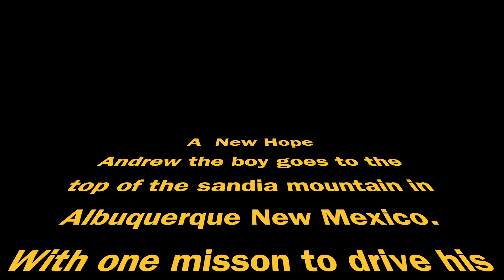Andrew to the Top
Snow on the Mountain